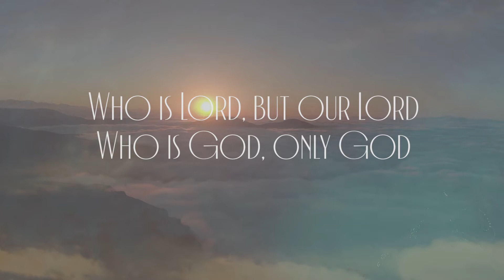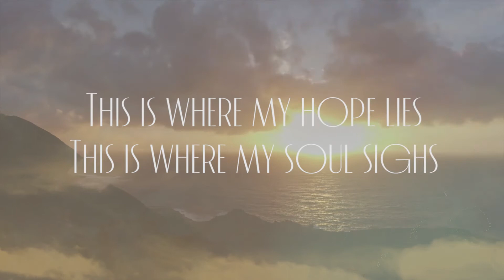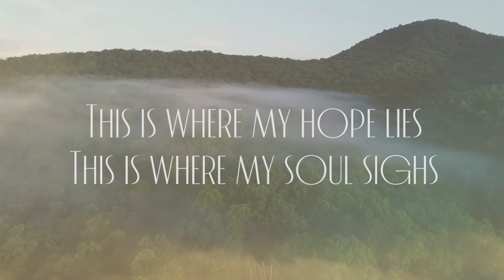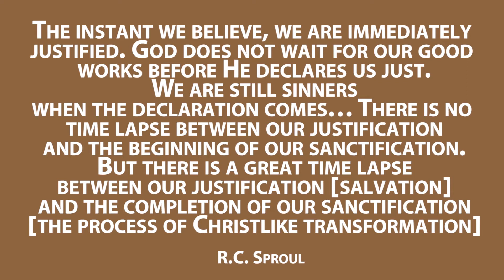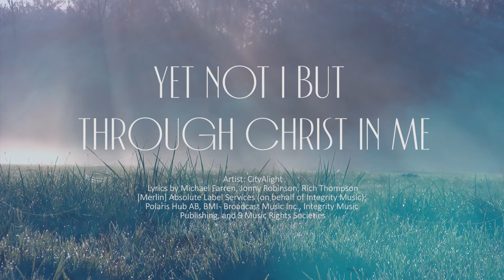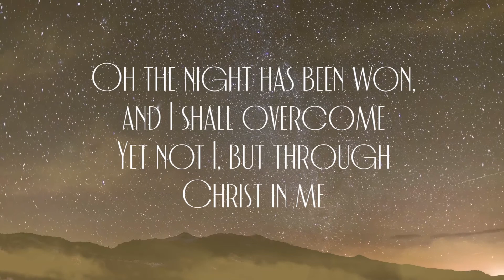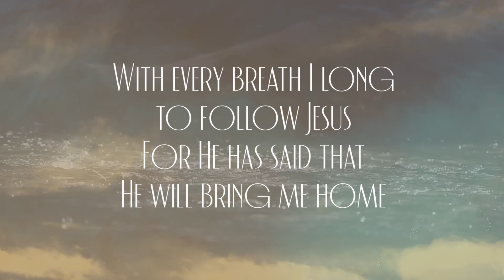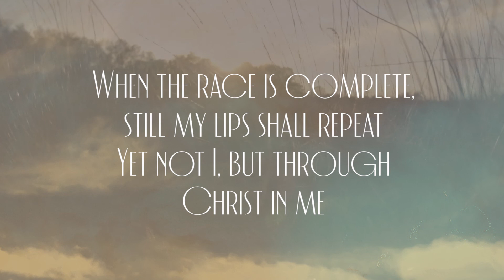DEC Youth Worship March 20, 2022 | Be Holy For I Am Holy: Pursuing Holiness